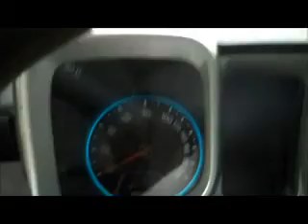2012 Camaro ZL1: Hank Graff, North Branch...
Look at the All-New 2012 Chevrolet Camaro ZL1, from Hank Graff Chevrolet near Grand Blanc, Flint, North Branch, in Davison MI. Hank Graff in Davison has been serving North Branch, Lapeer County with automotive needs since 1914. Here is the first look at the most powerful camaro yet, the all new Camaro ZL1. Near North Branch the New Chevy Camaro was sold by hank Graff Chevrolet by North Branch. We have many other New Chevy Camaro's ther than the sold ZL1 in stock. Stop in from North Branch and take a look at our great selection of new and used cars, trucks, SUV's an vans for sale.

    Hank Graff Chevrolet Davison
    Address:
    800 N. State St.